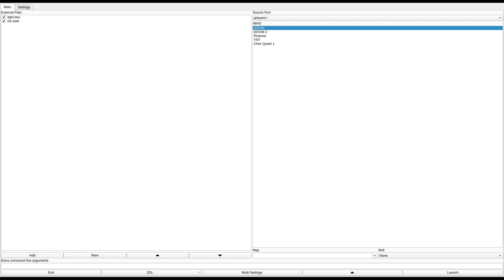DOOM 1 - ick.wad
called "ICK.WAD" in the /idgames FTP.
created by Karthik Abhirama Krishna on March 31st, 2001.
from the .txt file included with the WAD:
"Called ICK for lack of a better title (because I used the ICKWALL textures in many areas)."